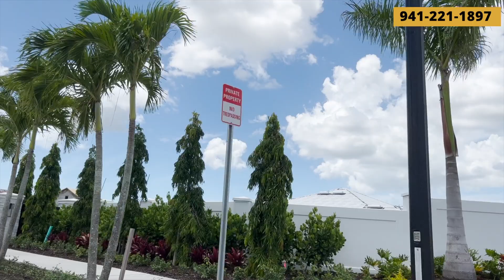Moving To Venice Florida 2023: What You Should Know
Looking to move to Venice, Florida in 2023? In this video we'll talk about the different options to make your dream of living in Venice a reality as well as different opportunities as the real estate market slows down.

📲 Questions about living here, want to see homes, or want to buy or sell a home in the area?